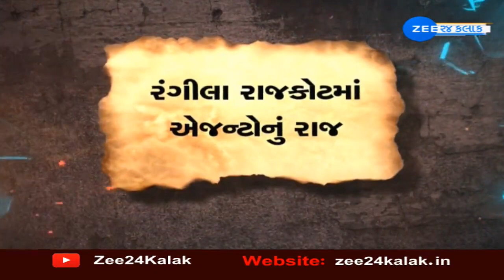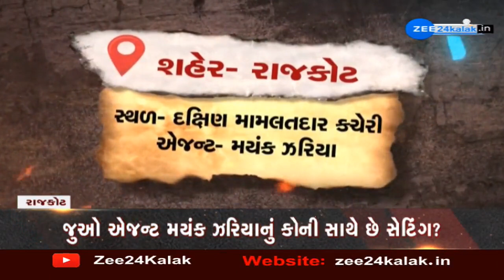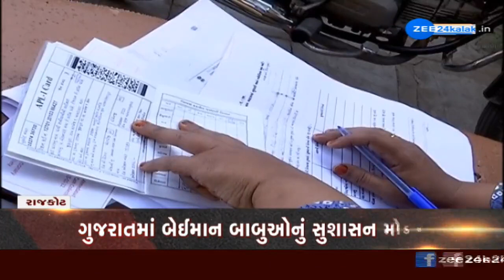સરકારી કચેરીઓ બહારથી 'એજેન્ટ રાજ'નું LIVE સ્ટિંગ ઓપરેશન: આ રીતે લૂંટાઈ રહી છે રાજકોટની જનતા!